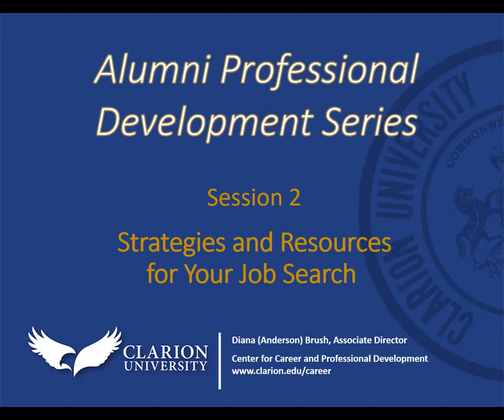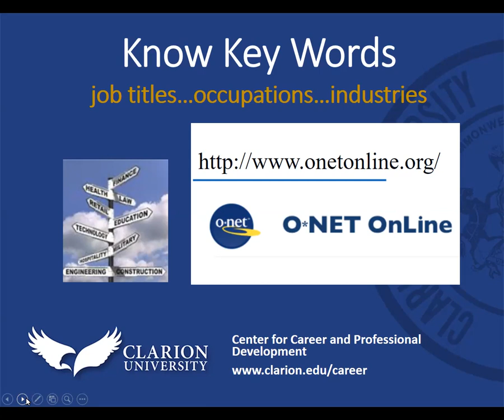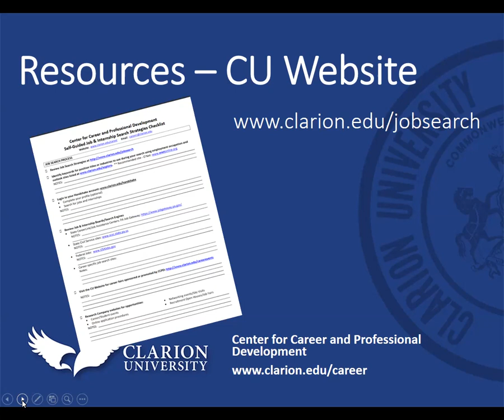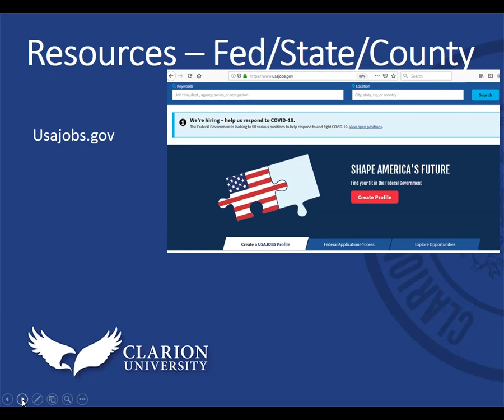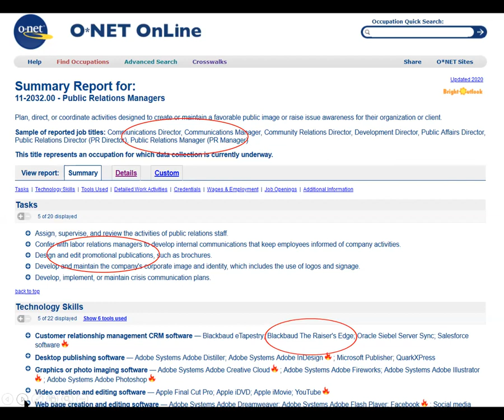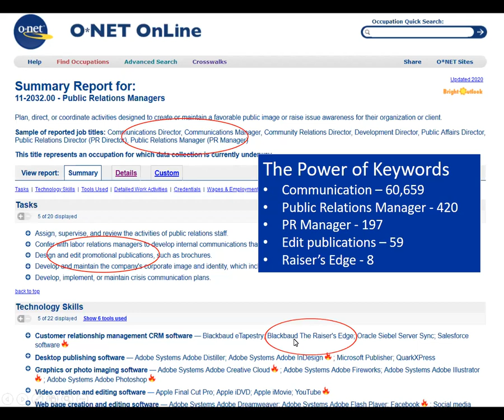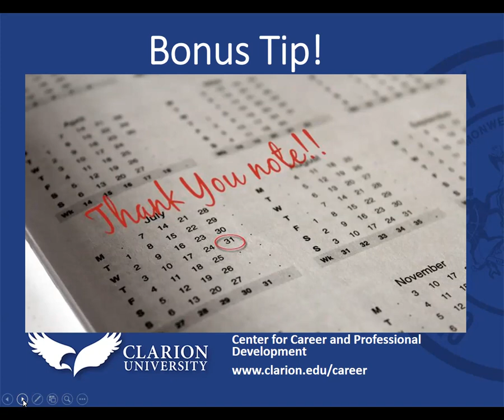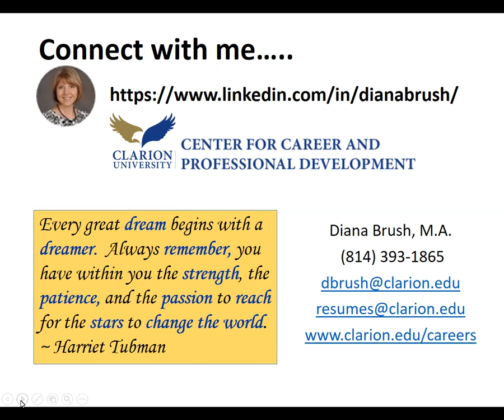Alumni Professional Development Series - Job Search Strategies and Resources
• Be able to conduct a proactive job search by creating a plan
• Learn the power of keywords, job titles, industries to expand your search results
• Identify multiple job search resources
• Understand the importance of customizing application materials
• Leverage personal and professional relationships to increase opportunities